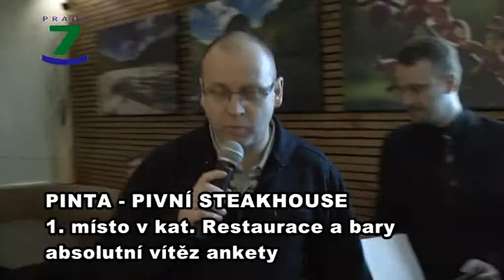Nejlepší na Sedmičce - finále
12. února 2013 proběhlo slavnostní vyhodnocení 3. ročníku ankety Nejlepší na Sedmičce, a to v 11 hlavních kategoriích. Soutěžícím podnikatelům bylo v tomto ročníku ankety uděleno celkem 142 543 hlasů.